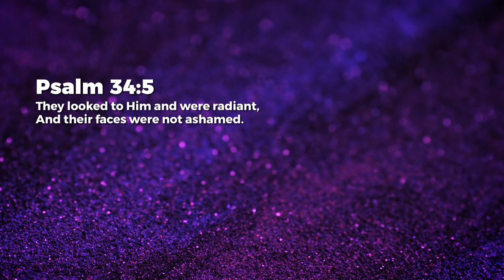You Will Look To Him And Become Radiant - Ashish Raichur | Daily Devotion, December 29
Today's Daily Devotional: You Will Look To Him And Become Radiant